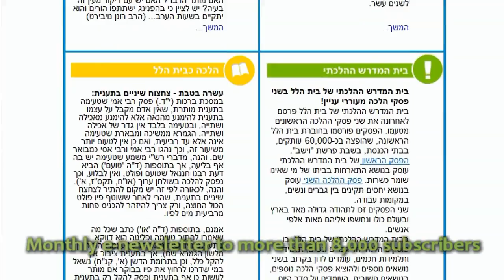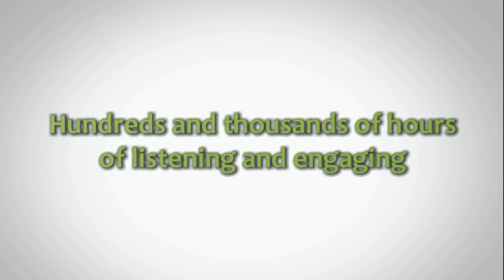Year in Review - Beit Hillel Attentive Spiritual Leadership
Beit Hillel -- Attentive Spiritual Leadership is a ModernOrthodox spiritual leadership organization comprised of over 170 rabbanim and rabbaniyot, and aspires to guide the Religious Zionist community in a religiously-tolerant and communally-relevant spiritual